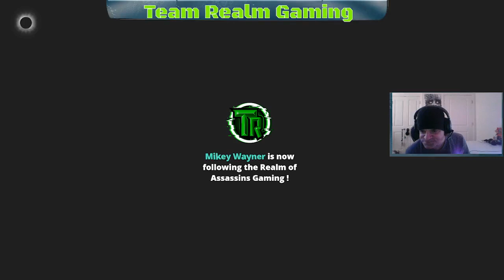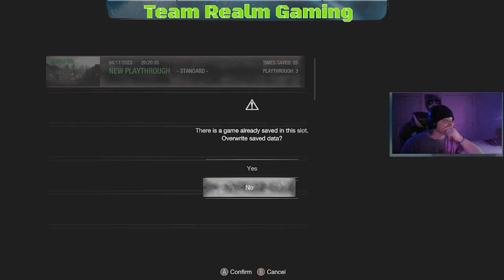Resident Evil 4 Remake - PT6 (End) & Hardcore Mode Start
End of the first RE4 Remake run & Start of the Hardcore run, We hope you enjoy it.